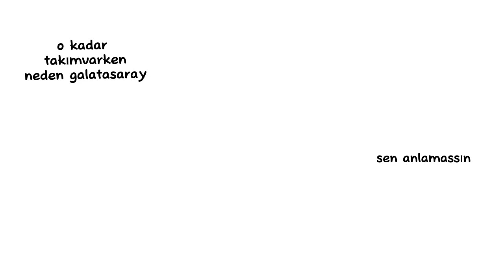bir daha yaptım